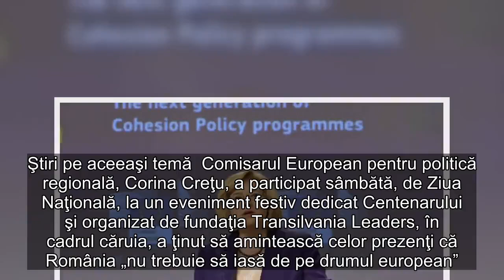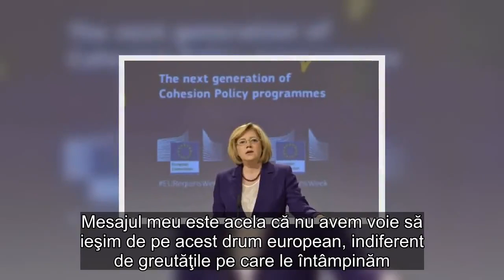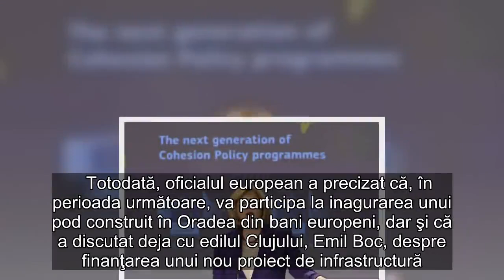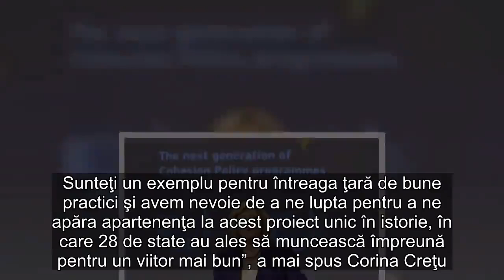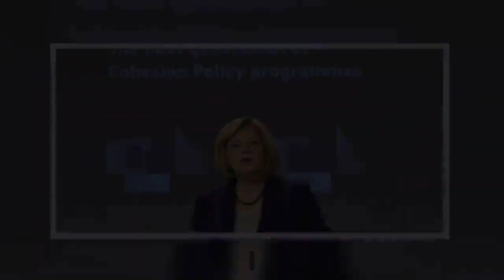Creţu susţine politica primarilor liberali: Este meritul dumneavoastră, pentru că aveţi cele mai mul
Comisarul European pentru politică regională, Corina Creţu, a participat sâmbătă, de 1 Decembrie, la un eveniment organizat de fundaţia Transilvania Leaders şi a avut un discurs de apreciere la adresa primarilor liberali din Transilvania. Creţu a reamintit problema absorbţiei fondurilor europene şi a declarat că „din păcate, în alte părţi nu prea are ce inaugura”, făcând astfel referire la refuzul politicienilor de a folosi bani europeni.  Ştiri pe aceeaşi temă  Comisarul European pentru politică regională, Corina Creţu, a participat sâmbătă, de Ziua Naţională, la un eveniment festiv dedicat Centenarului şi organizat de fundaţia Transilvania Leaders, în cadrul căruia, a ţinut să amintească celor prezenţi că România „nu trebuie să iasă de pe drumul european”.     „România împlineşte 100 de ani de la Marea Unire, este un moment poate mai important decât oricare. Este vorba de 100 de ani încărcaţi de istorie, de suferinţe, dar în care am avut, ca popor, speranţe pentru o viaţă mai bună. România se află pe drumul cel mai bun pe care l-ar fi putut alege în această lungă călătorie. Mesajul meu este acela că nu avem voie să ieşim de pe acest drum european, indiferent de greutăţile pe care le întâmpinăm. Apartenenţa noastră la familia europeană nu are doar o încărcătură simbolică privind identitatea noastră europeană, ci este şi o garanţie a progresului nostru economic, social şi politic", a spus Corina Creţu.    Totodată, oficialul european a precizat că, în perioada următoare, va participa la inagurarea unui pod construit în Oradea din bani europeni, dar şi că a discutat deja cu edilul Clujului, Emil Boc, despre finanţarea unui nou proiect de infrastructură. Corina Creţu a lăudat munca primarilor liberali din Transilvania, numind „Ardealul campion în atragerea fondurilor europene” şi criticând, astfel, celelalte zone.    „Vă asigur de tot sprijinul meu până în ultima zi a mandatului european pentru că avem nevoie disperată de proiecte noi pentru a nu pierde aceşti bani care sunt alocaţi României. Am vorbit cu domnul Boc despre proiectul trenului metropolitan pentru Cluj. Luni voi fi la Oradea, avem un proiect de moderrnizare a oraşului, vom inaugura podul peste Criş în valoare de 5 milioane de euro. Este meritul dumneavoastră, pentru că aveţi cele mai multe realizări şi, din păcate, în alte părţi nu prea am ce inaugura. Sunteţi un exemplu pentru întreaga ţară de bune practici şi avem nevoie de a ne lupta pentru a ne apăra apartenenţa la acest proiect unic în istorie, în care 28 de state au ales să muncească împreună pentru un viitor mai bun”, a mai spus Corina Creţu.     Comisarul European a participat la parada de 1 Decembrie de la Alba Iulia, alături de preşedintele Klaus Iohannis şi de liderii PNL, fiind aşezată pe perioada defilării chiar lângă Ludovic Orban.